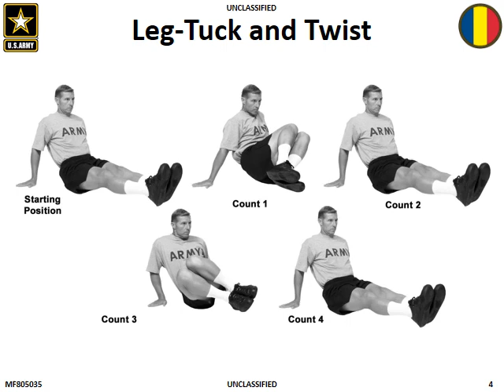Conditioning Drill 1 (use pause button)